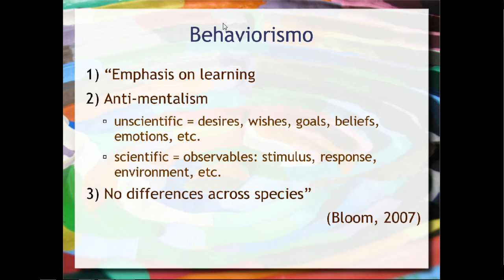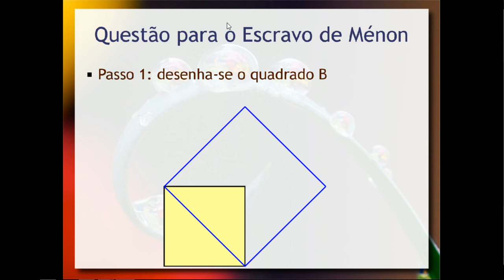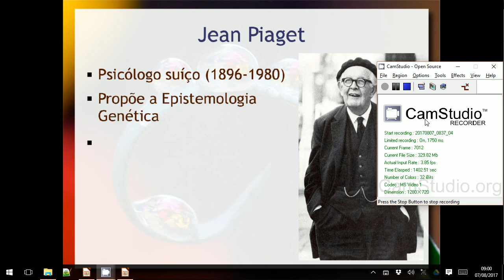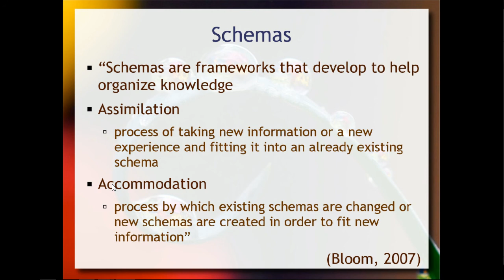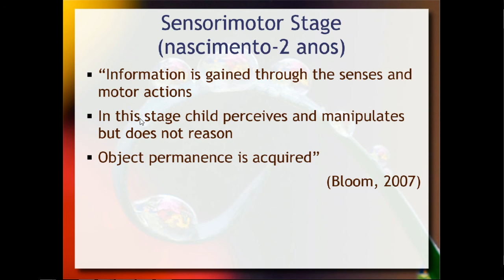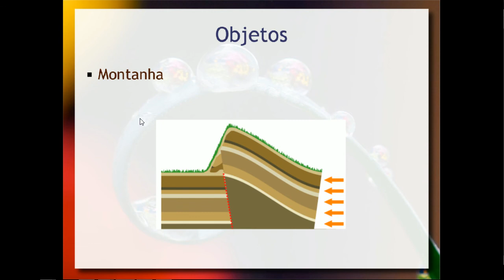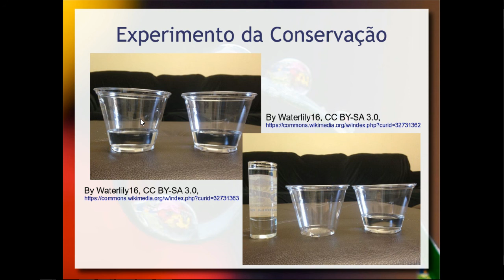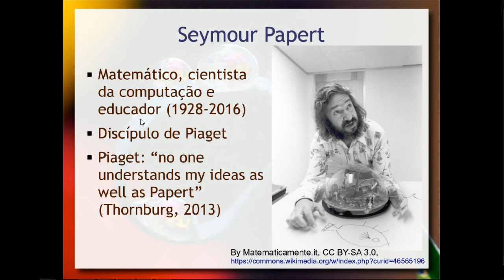Desenvolvimento Cognitivo e Construtivismo - Aula 02 / parte 1 - Educação e Tecnologia 2017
Introdução ao estudo do desenvolvimento cognitivo sob a ótica de Jean Piaget. Nativism and Empiricism. Sócrates e o caso de Ménon. Jean Piaget, a epistemologia genética e o construtivismo. Teoria dos estágios. Noção e permanência de objetos. Experimentos de Piaget: conservação e três montanhas. Críticas à teoria de Piaget. Análise comparativa entre behaviorismo, cognitivismo e construtivismo.